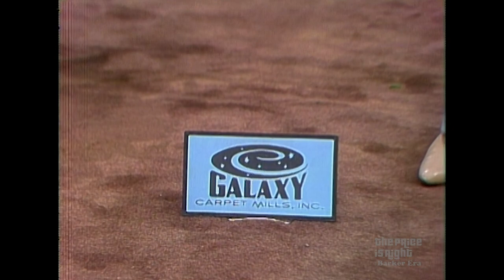THE PRICE IS RIGHT NEWS Is the Setting for a Fun SHOWCASE SKIT - The Price Is Right 1983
BREAKING NEWS! Johnny Olson is reporting live from The Price Is Right News desk, your reliable source for all The Price Is Right News. Check out this fun Showcase!